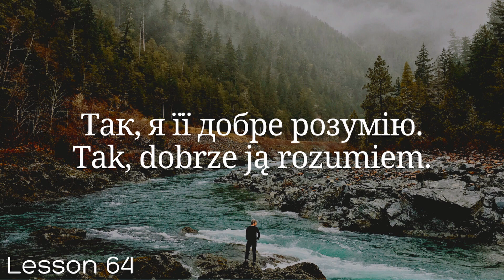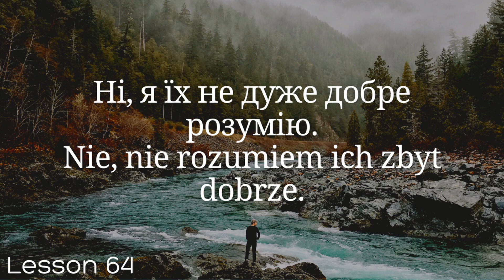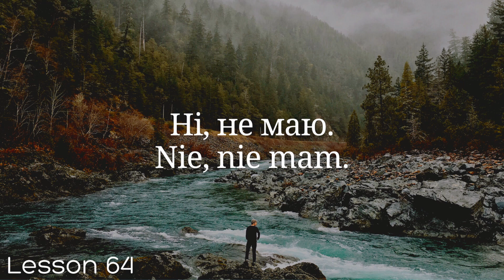Польська мова за 100 уроків. Польські слова та фрази. Польська з нуля. Польська мова. Частина 64